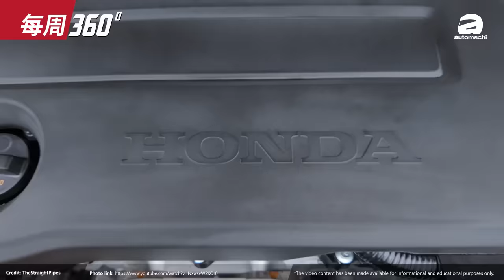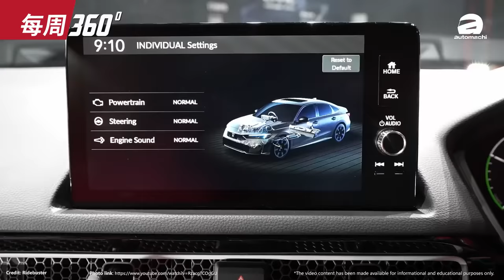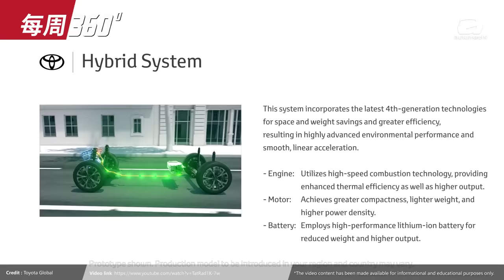Toyota Yaris Cross 或在9月份发布，本地会有混动？（每周360）｜automachi.com 马来西亚试车频道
1.Honda Civic小改款登陆泰国
2.City HB本地大卖30,000辆
3.Jimny 5门版本地发布
4.Chery Omoda 5 GT 印尼登场
5. Toyota Yaris Cross真的要来了？